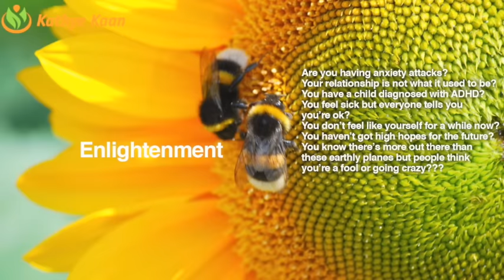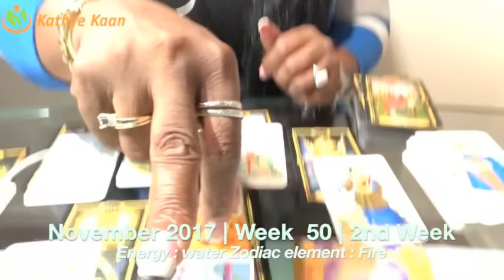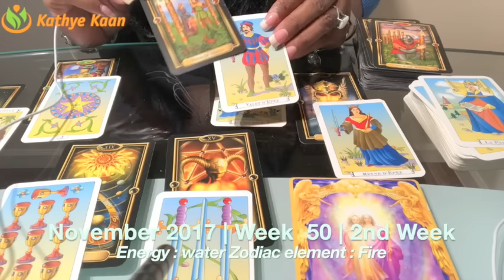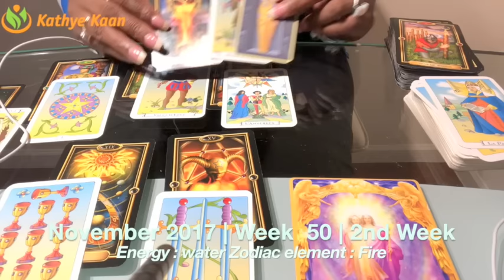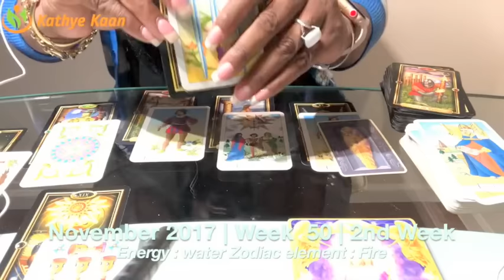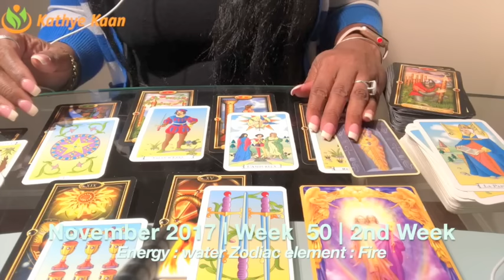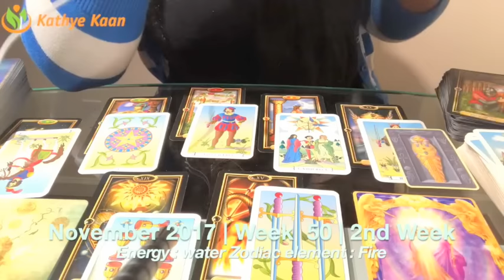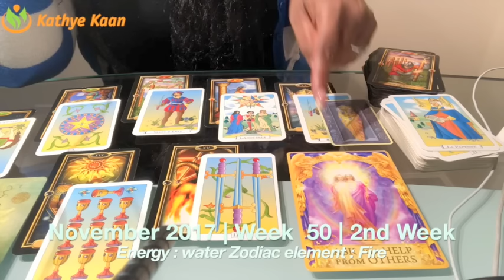TAURUS Weekly Reading Psychic Tarot Horoscope | Week 50 | 11 - 17 December